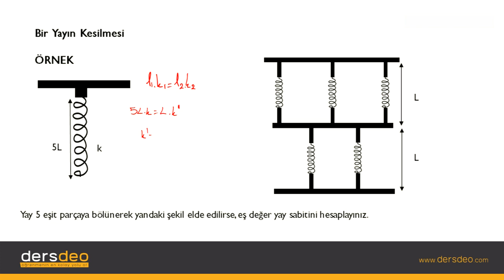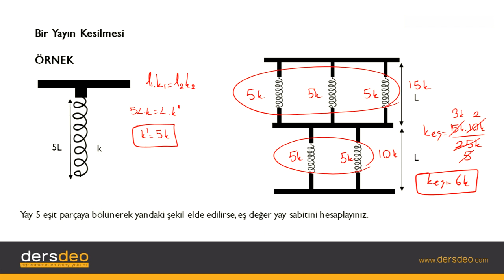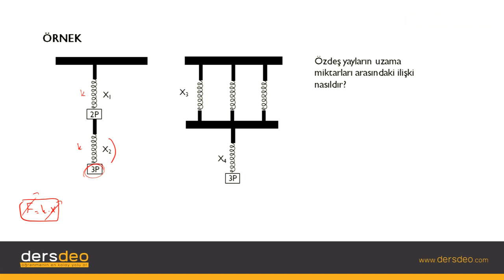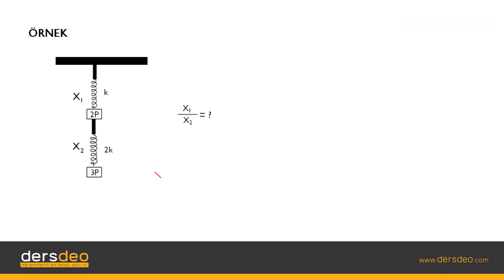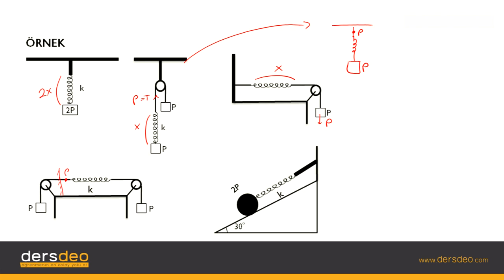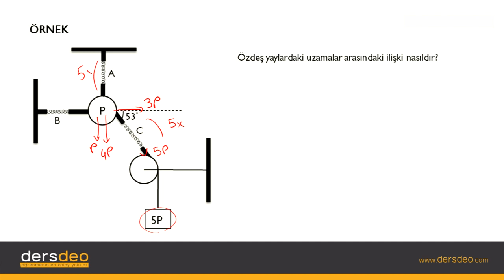Fizik, Fizik, TYT, Yaylar Örnekler #02